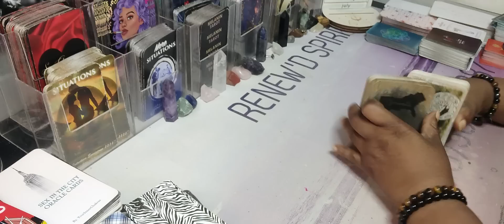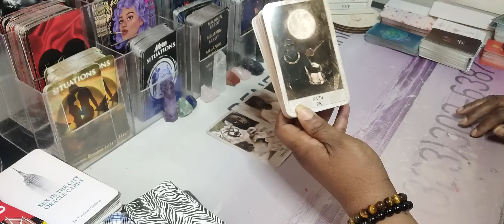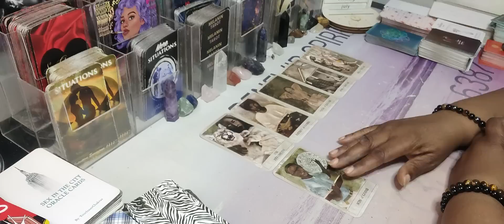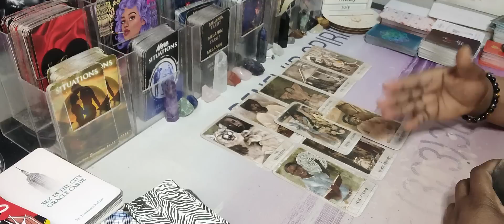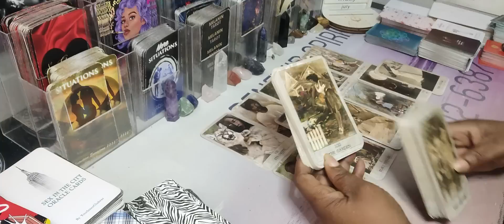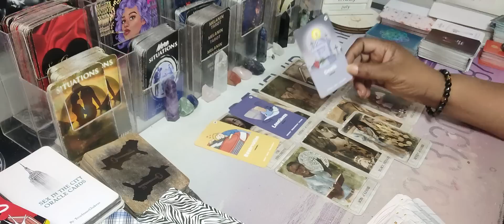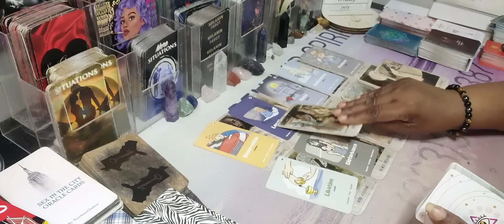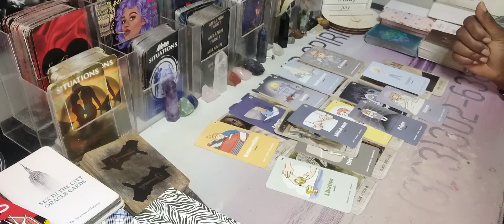PISCES♓VERY SPECIFIC MESSAGE♓IF YOU HAVE CHILDREN/OR W/SOMEONE WITH CHILDREN THIS IS A MUST-WATCH🚩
Leo Pisces cancer scorpio Libra Gemini Aquarius Capricorn Scorpio Sagittarius Aries  Taurus

AMAZON WISHLIST: